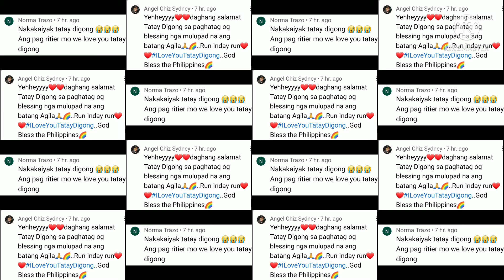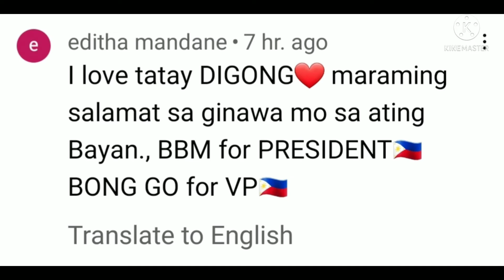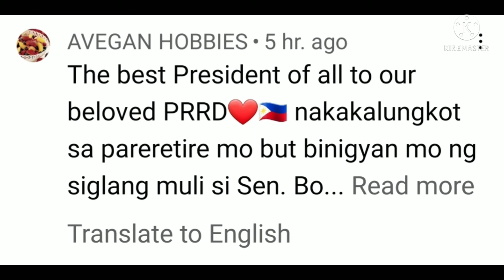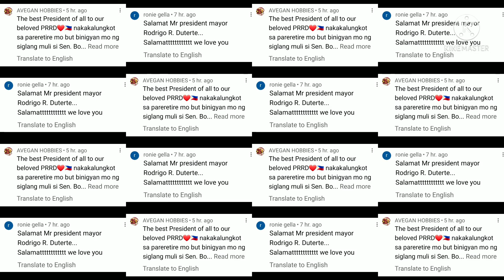UMURONG NA AT NAGPAALAM SA MAMAMAYANG PILIPINO AT SA POLITIKA SI PANGULONG PRRD.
we would like to thank the President for his hard working term as a president for 5 years.